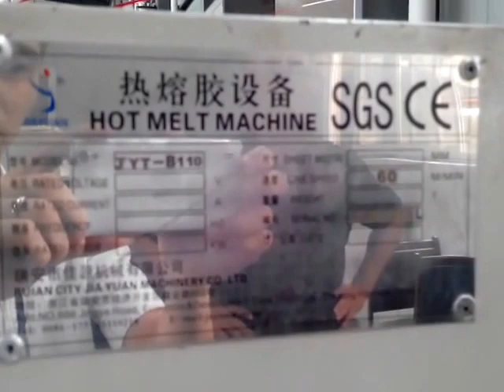kraft paper EVA hot melt adhesive multi-strip coating machine for bag sealing tape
This is Mr. Laker Ruan, a manafer of Ruian City Zhonghong Machinery Co.,Ltd established in 2012, We manufacture and sell slitting machines, die cutting machines, hot stamp machines, coating machines and other mechanical equipment.
In 2021, Zhonghong Company and Laker established Ruian BILI Trading Co.,ltd. Now we have accumulated more than 10 years of rich experience in the production and sales of the whole line in the industries of labels, tapes, medical dresses, waterproof tapes, packaging materials and so on.
BILI will spare no effort to transfer the mature production line equipment, experience and formula from China to overseas customers.

Best regards
Office: RUIAN BILI TRADING CO., LTD